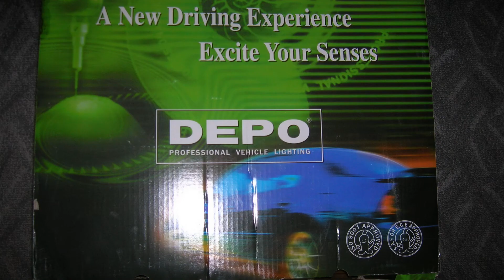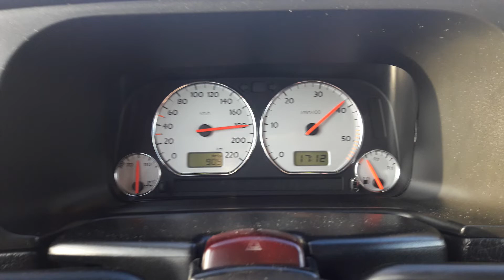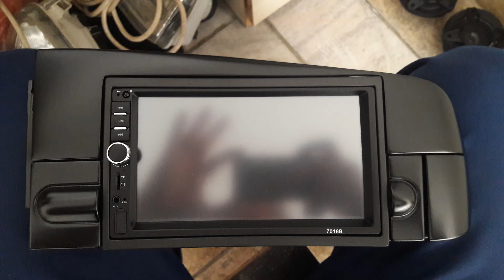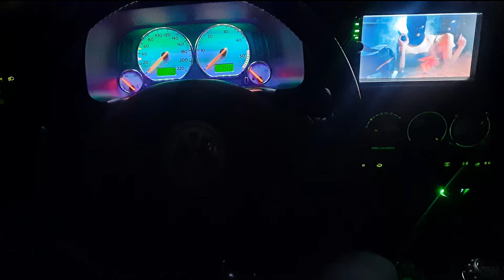MY ENTIRE CAR HISTORY SO FAR / 12 YEARS DRIVING ANNIVERSARY OF MY VOLKSWAGEN GOLF 3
MY CAR IS 12 YEARS OLD TODAY SINCE I BOUGHT IT.
IN THIS VIDEO ARE SHOWN SOME PICTURES FROM ALL YEARS